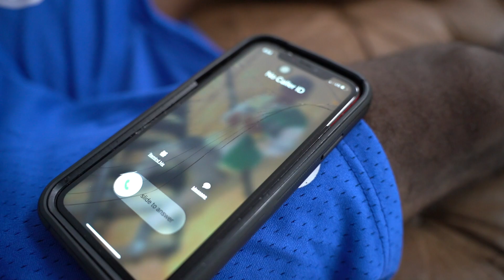I Gained 1,000 Subscribers in Less Than 12 Months.... 1k Special 🎉 (Emotional)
we finally did it gang.. the Road to 1k has finally been completed! this journey has not been easy at all, from losing videos, losing motivation, 4am nights & etc.. I appreciate everybody who has rode with me down this road. Now it's time to turn the channel up even more! Road to 10k is in full effect 📈

                  X